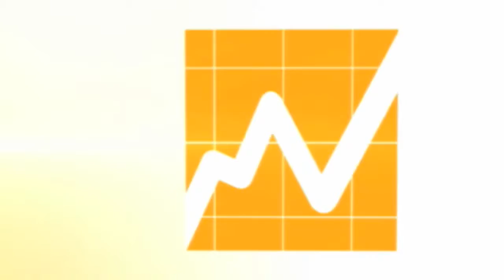Las bolsas se estabilizan luego del lunes negro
Los índices bursátiles globales presentan un comportamiento mixto, con tendencias al alza y a la baja.